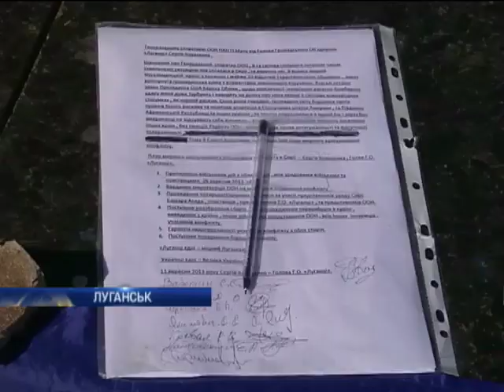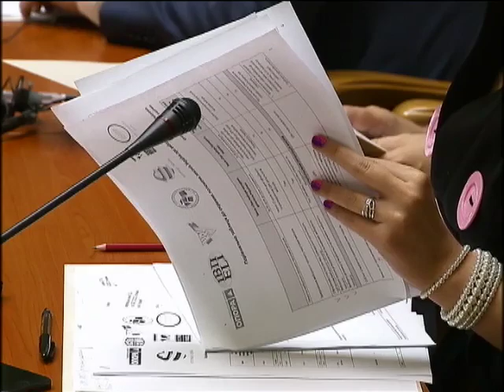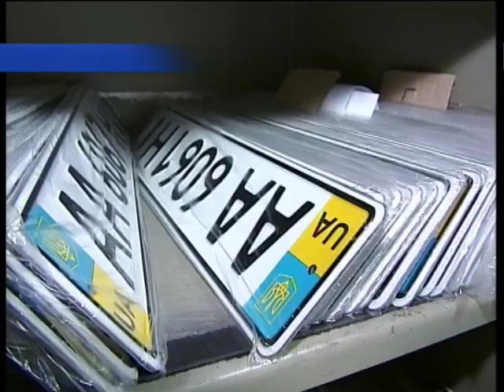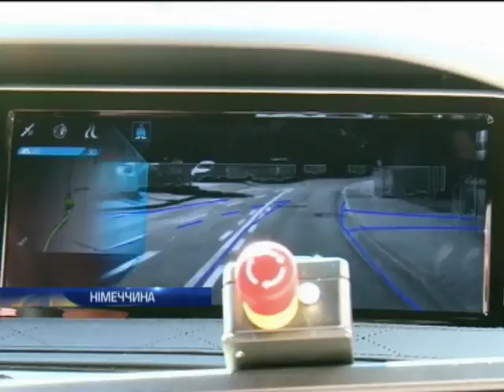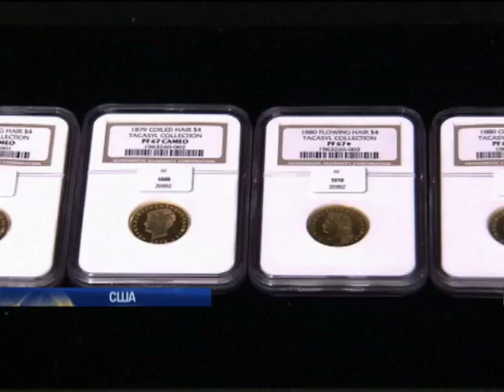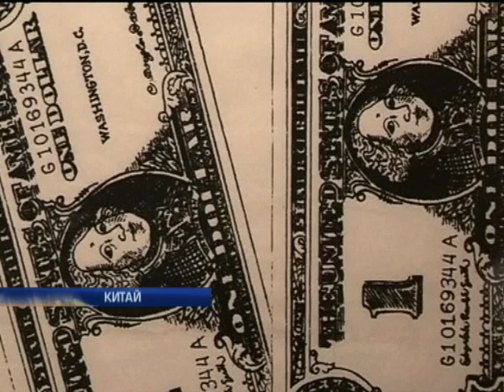Новости. Утро 07:00 - Интер - 12.09.2013